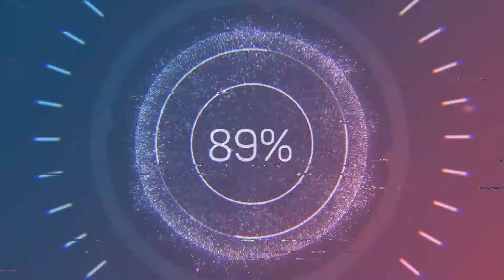LAST HELL PRIEST | DOOM ETERNAL WALKTHROUGH (PART 24)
TWO YEARS AFTER THE EVENTS OF 2016'S DOOM, EARTH HAS BEEN OVERRUN BY DEMONIC FORCES. THE DOOM SLAYER, HAVING PREVIOUSLY BEEN TELEPORTED TO AN UNKNOWN LOCATION, IS BACK. GET READY AS HE RETURNS TO EARTH WITH A NEW ARSENAL OF WEAPONS TO SAVE THE HUMAN RACE FROM ANNIHILATION.